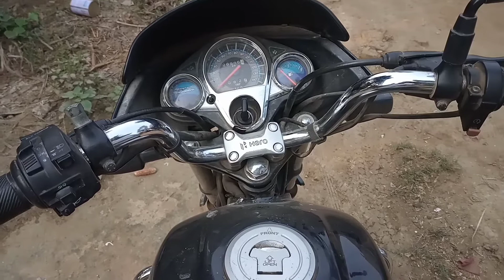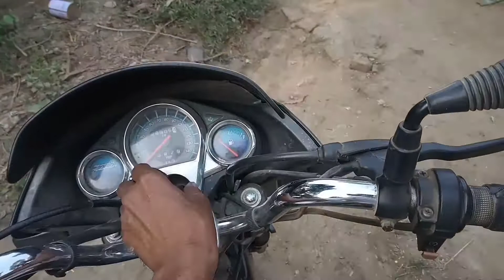bike me brake ya horn dabane se head light tej ho to kaise sahi kare, super splendor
bike me breke ya horn dabane se head light tej ho to kaise sahi kare , super splendor